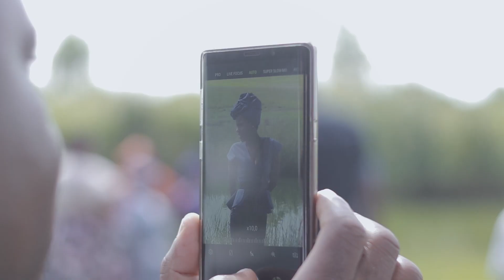Traditional wedding highlights || Pebetse & Kagiso